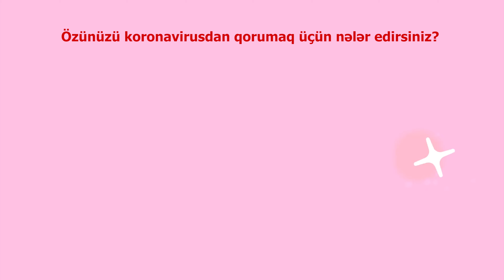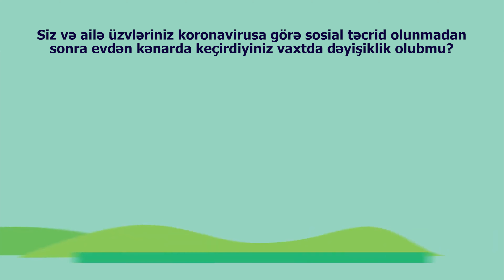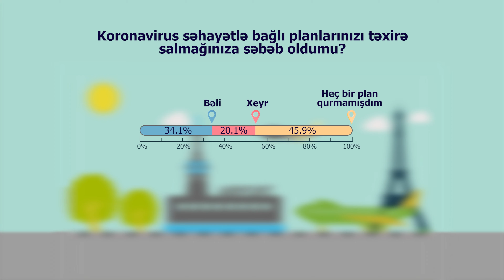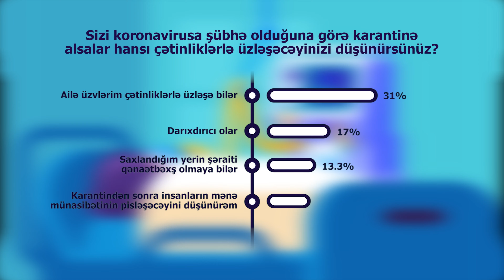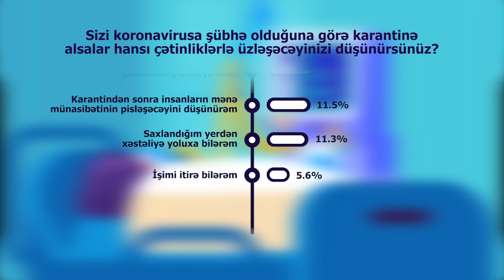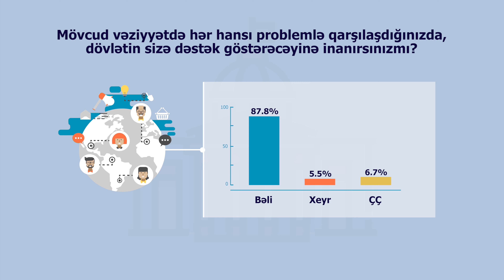Azərbaycanda pandemiya ilə mübarizə ictimai rəydə